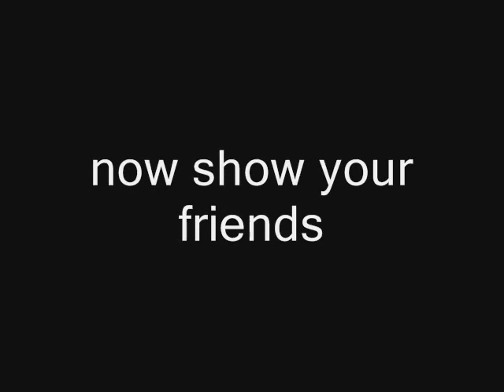Dog trying to get attention starts dancing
This dog wanted his owner's attention so he started dancing! He's a cute spunky dog that doesn't give up!